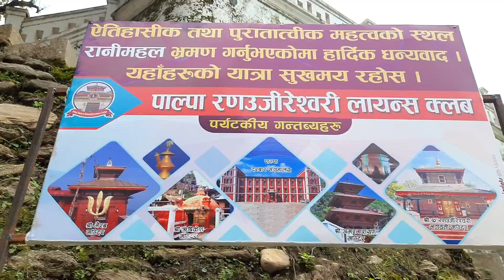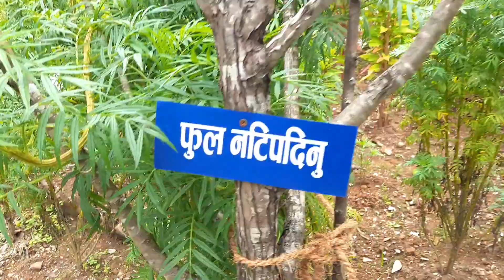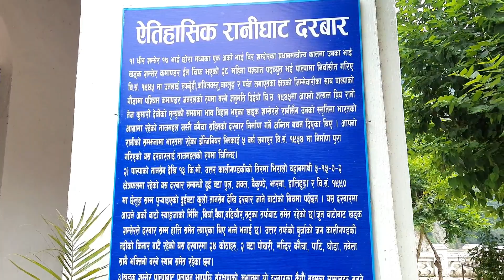PALPA RANIMAHAL | किन एकचोटी जानै पर्छ त पाल्पा रानीमहल | TAJMAHAL OF NEPAL | SURESH NEUPANE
आखिर किन एकचोटी जानै पर्छ त पाल्पा रानीमहल
Finally here i uploaded a full video of  RANIMAHAL PALPA  , TAJMAHAL OF NEPAL . Hope you will  enjoy this video and dont  feel uncomfertable to comment on comment box  appriciate your every word .